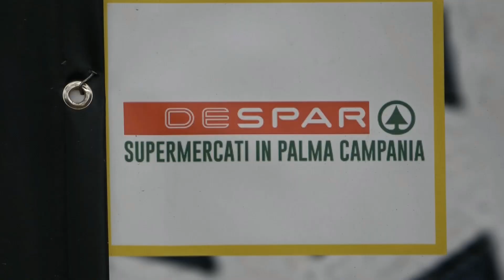X Country Crocelle Race Park Telesport name Direttore Greco